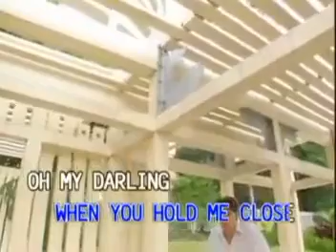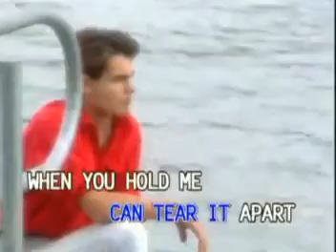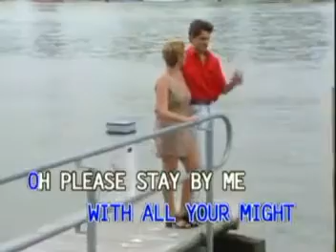1 - DIANA - Paul Anka